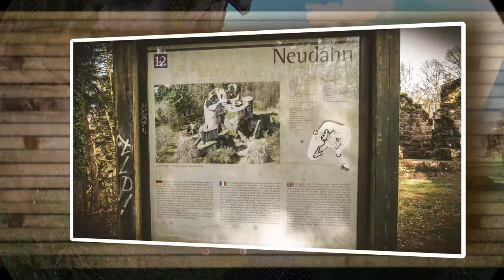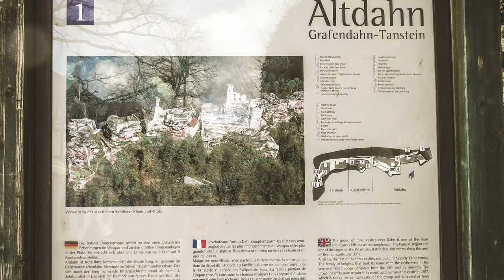Castle hunting across the German French Border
Easter Break Pt.2 2023
Short break over Easter and the following week, cruising through Belgium, Luxembourg, The French Alsace and the German Saarland,  in my Campervan .
Checking out Castles, Fortresses and amazing rock formations.

Today I started out from the Lemberg Parkup for a Castle Marathon across the boarder of Germany & France.
All a in a small area in Saarland Germany and Alsace France

Hope to see you all out there some time

And write in the comments if you have an idea what you want to see next.
And where I need help ... (Might be a longer list ...)

Driving Video: AutoVox V5 Dashcam (Sorry for the dirty Windscreen)

360 Video & Photos: insta360onex2 One X2

Drone Footage: autelrobotics Evo Nano+

Photos:
Canon SX720HS Travel Camera with long zoom
Sony ZV E10 Small APS-C camera with good Video

Handheld Photos: Samsung S20Fe